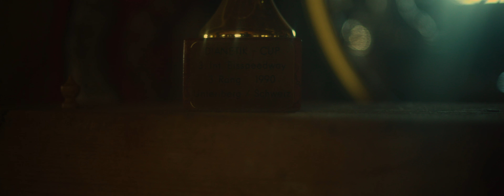Centralföreningen Tidan is racing Eskil Jonsson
Centralföreningen Tidan utställning av Eskil Jonsson is racing förararens både motorcyklar och olje kannor m.m..